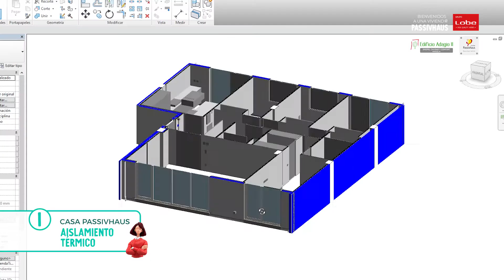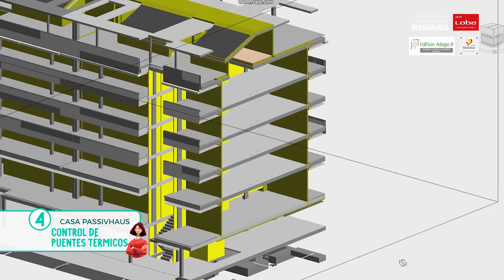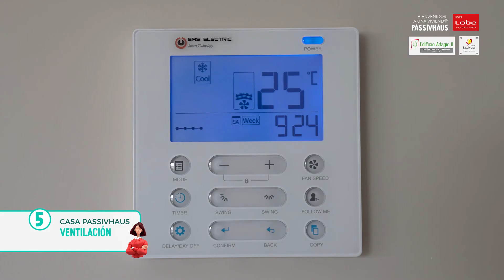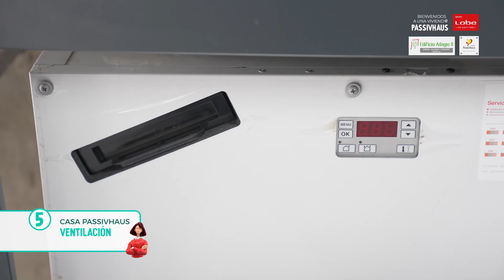Grupo Lobe | Edificio Adagio II, Los 5 principios básicos del Passivhaus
En este vídeo os explicamos los 5 principios básicos que se han tenido en cuenta en la construcción de tu vivienda Passivhaus y que, gracias a la aplicación de todos ellos, ahora disfrutas de una casa con confort térmico, un consumo de energía reducido y un ambiente saludable, confortable y con mejoras en la calidad de la construcción.

Este vídeo se aplica a las viviendas Passivhaus que se encuentren bajo un clima mediterráneo, en concreto, nuestro vídeo está ideado para el Edificio Adagio II que se sitúa en la Comunitat Valenciana.